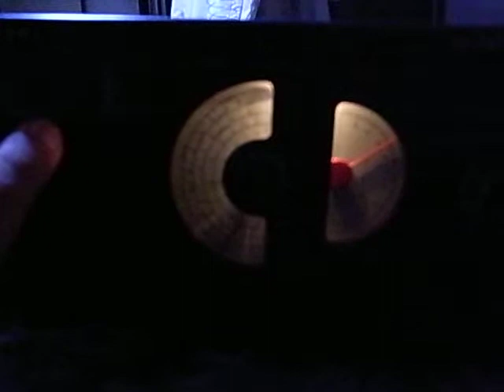Hallicrafters S-38 Tax Man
Hallicrafters S-38
The Beatles, "Tax Man"